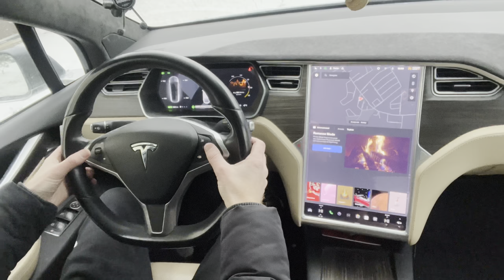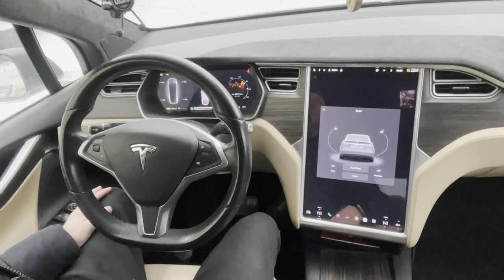Tesla model X brake fluid.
Papildinu bremžu šķidrumu.